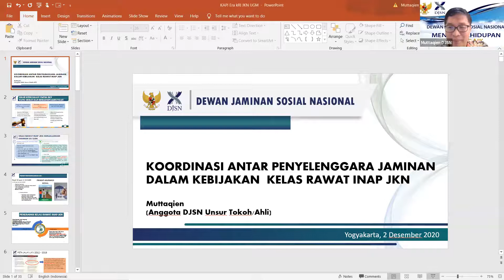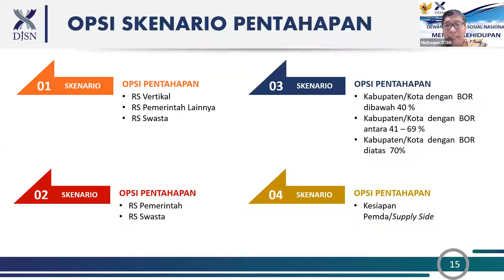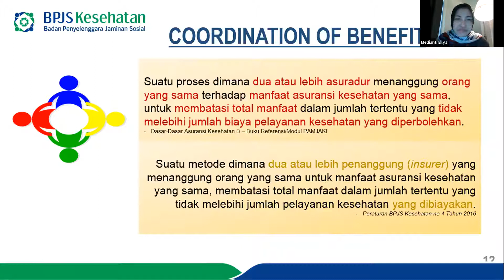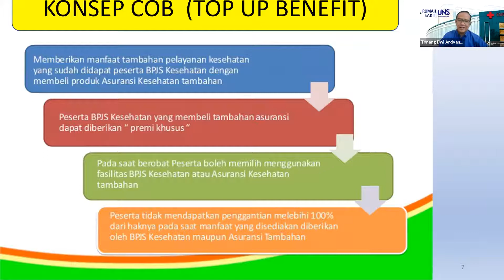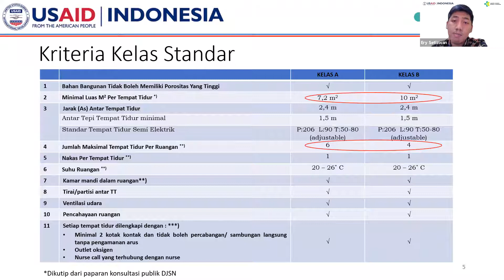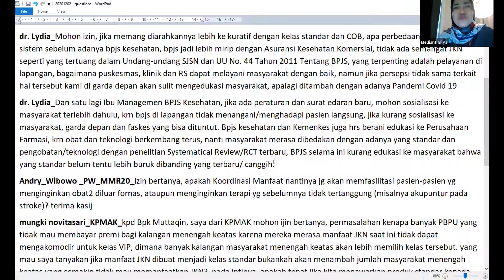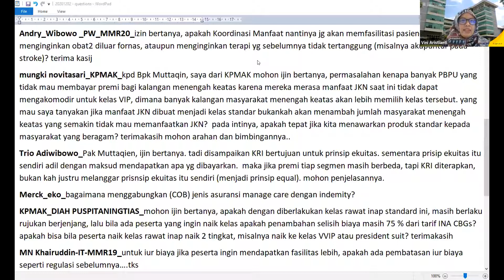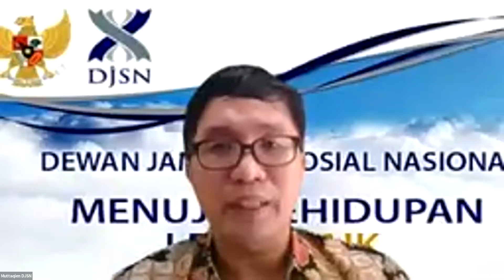Seminar Rabuan - Implementasi COB dalam Kebijakan Kelas Standar Rawat Inap JKN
Seminar Rabuan - Implementasi Koordinasi Antar Penyelenggara Jaminan Dalam Kebijakan Kelas Standar Rawat Inap JKN

Narasumber:
1. dr. Maya A. Rusady, M.Kes, AAK (Direktur Jaminan Pelayanan Kesehatan BPJSN Kesehatan)
2. Muttaqien, MPH, AAK (Anggota DJSN)
3. dr, Tonang Dwi Ardyanto, Sp.PK, PhD (PERSI)

Pembahas: Ery Setiawan, SKM., ME., AAAK (USAID Health Financing Activity – National SocialSecurity Council)

Moderator: Vini Aristiani, SKM, MPH,AAK (Peneliti Pusat KPMAK)